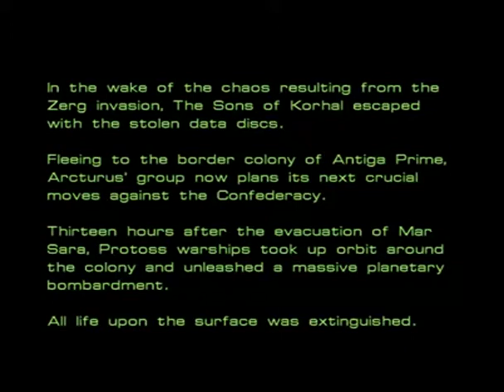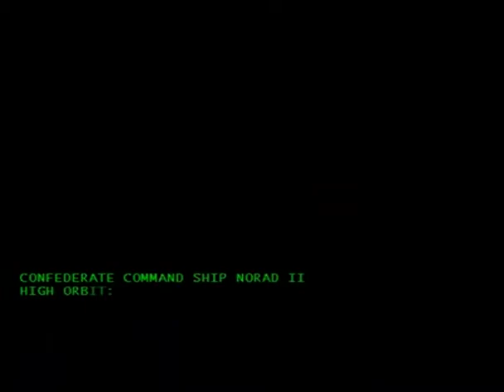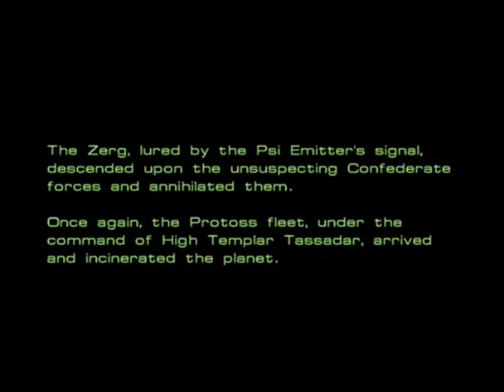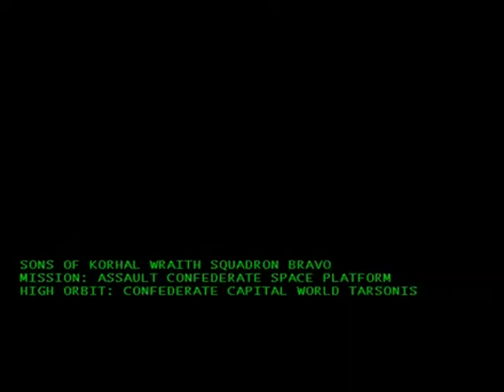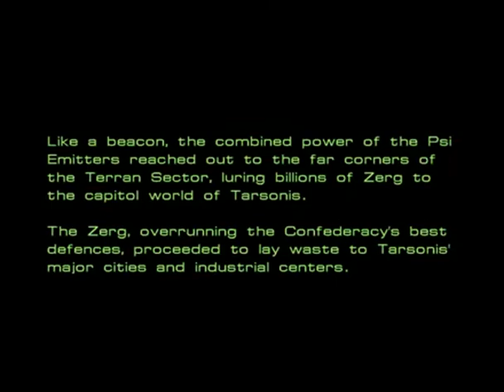Starcraft Terran Campaign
Starcraft The terran campaign,all missions exept for mission 10.